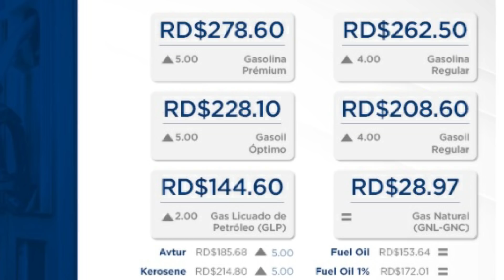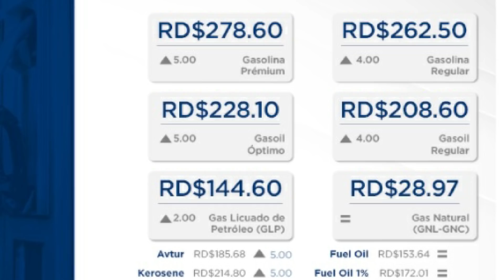Cayó Alexis VIllalona y los combustibles aumentaron hasta 5 pesos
00:00 Aumentan los combustibles

06:54 Cayó Alexis Villalona